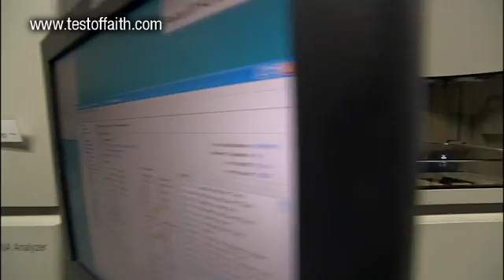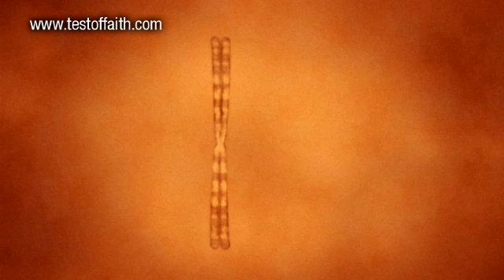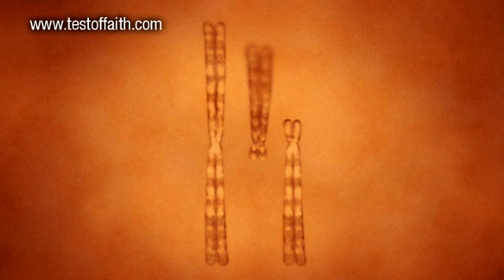Examining Evolution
Short Excerpt from Test of Faith.

Francis Collins, former head of the Human Genome Project and head of the US National Institute of Health, discusses support for Darwin's theory of evolution from the study of DNA, and how evolution fits with his Christian faith